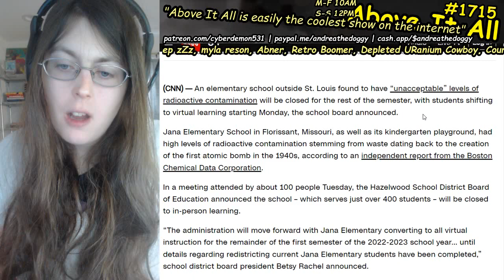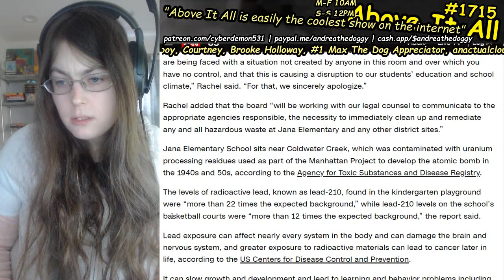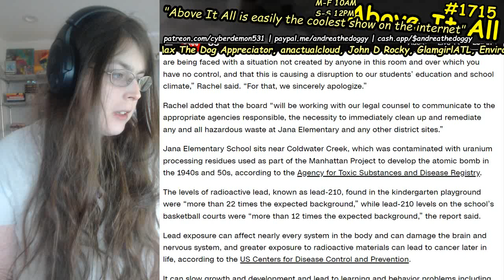Missouri School Closes Due To Nuclear Contamination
Send me money to help me eat tomorrow!